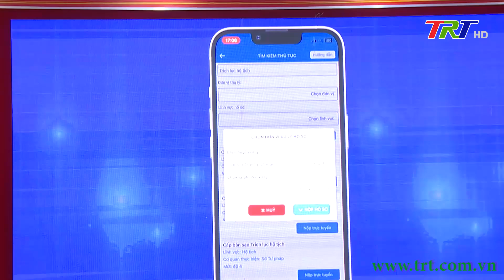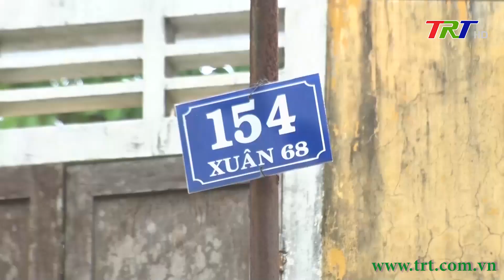Chương trình Thời sự - tối 29/7/2023 (Thứ Bảy)